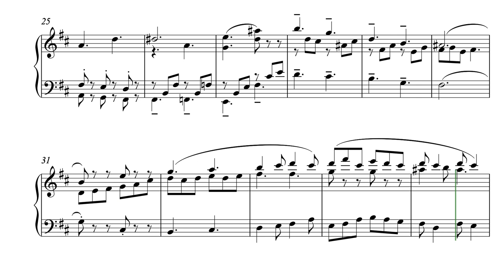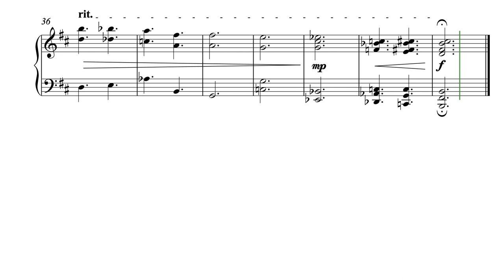Invention in B Minor - from The Ill-tempered Klavier: 24 Preludes and Inventions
Invention in B Minor